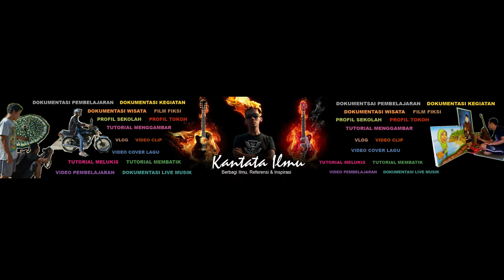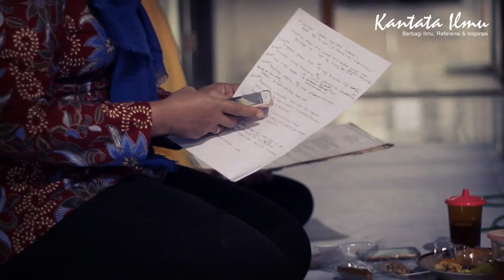Malam Tirakatan HUT RI ke 73 Batuwarno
Sambutan lengkap perwakilan generasi muda pada kegiatan Malam Tirakatan HUT RI ke 73 kecamatan Batuwarno.